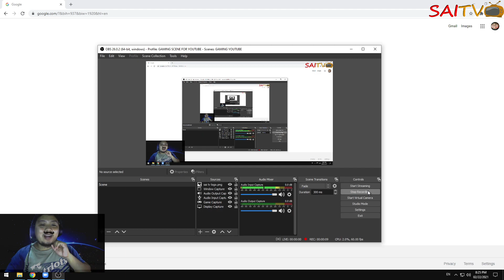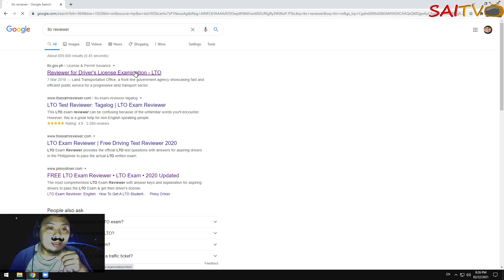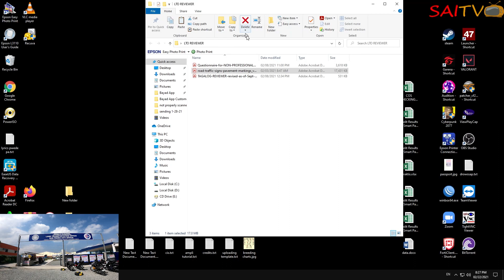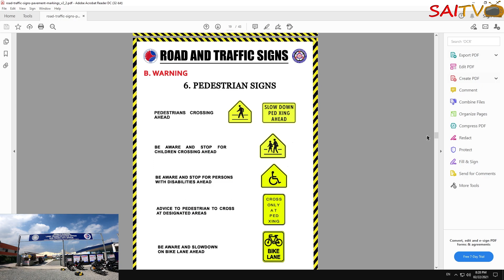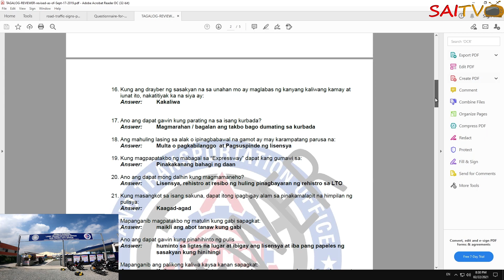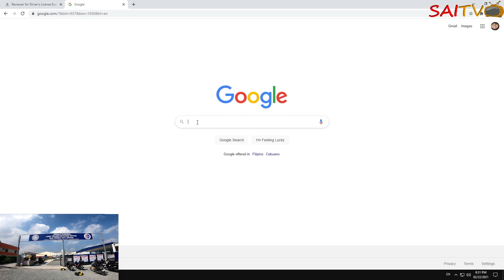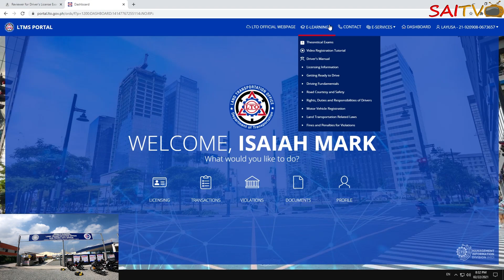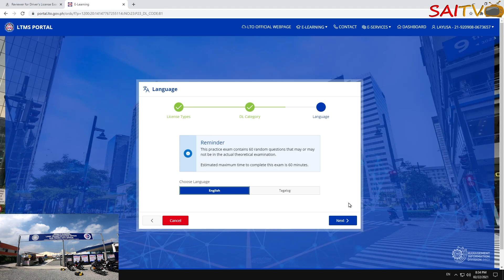LTO EXAM LEAKED REVIEWER SURE 100 PERCENT SCORE!!! UPDATED 2022 (MOTOVLOGS #6.5)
I Appreciate Small Token for the upgrade of my vlogs and to help others

LTO EXAM REVIEWER SURE 100 PERCENT SCORE!!!